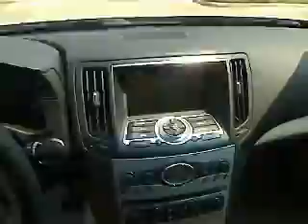2008 Infiniti G35 - 4dr Car San Antonio TX PT3265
2008 Infiniti G35  - Stock#: PT3265

Gunn Infiniti
12150 IH-10 West